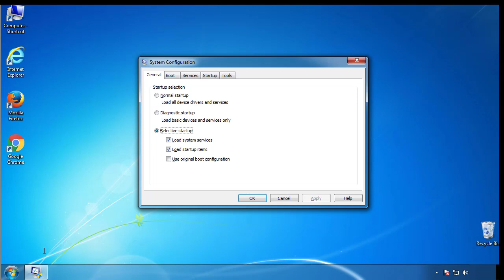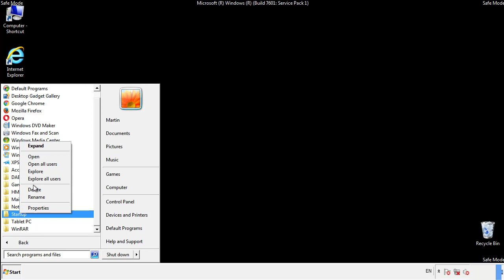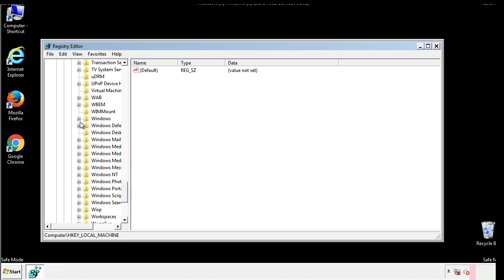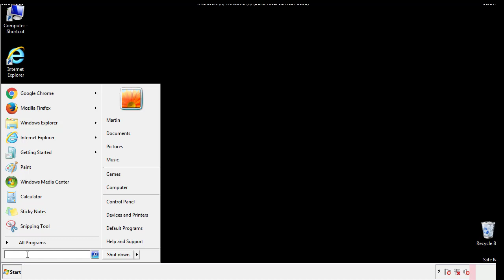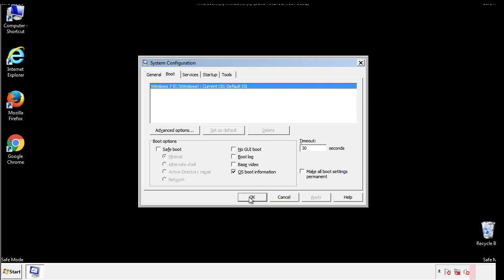Bboo Virus File Ransomware Removal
This video will show you how to remove the Bboo Virus File Ransomware from your computer. If you still need help we have a detailed guide to help you with all the steps